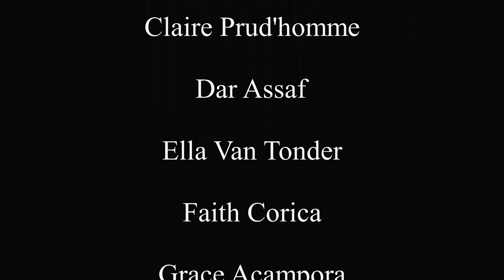I'm Still Standing - SOUND Affect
I'm Still Standing - written by Elton John - was performed by our middle elementary group, SOUND Byte 2.  Each singer was asked to submit a video dancing and singing...which is no easy job!  You can see the determination in their faces as they perform this mighty anthem to the power of being courageous and strong.